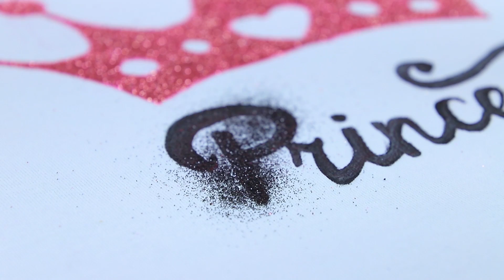Brilhe Intensamente Como Um Diamante! 12 Truques Fáceis de Beleza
Precisa incrementar seu look com brilho? Nós sabemos como fazê-lo! Com nossos truques de beleza, você vai brilhar!

Materiais e utensílios
• Corante para maquiagem
• Glitter
• Ácido cítrico
• Molde esférico
• Cílios postiços
• Cola para pele
• Mecha de cabelo sintética trançada
• Penas
• Argolinhas de metal
• Correntes de metal
• Cola Elmer’s
• Vaselina de uso cosmético
• Paleta de sombras
• Gel para cabelo
• Fixador de cabelo
• Presilha
• Lixa
• Tinta acrílica dourada
• Esmalte transparente
• Máscaras
• Verniz acrílico
• Sapato de salto
• Pasta de plástico transparente
• Máquina de costura
• Imãs
• Super cola
• Resina epoxy
• Lápis
• Delineador acrílico
• Moletom branco
• Tábua ou outra superfície dura
• Molde impresso
• Tinta para tecido
• Delineador para tecido
• Marcador permanente
• Plástico para comida
• Tinta acrílica
• Alfinetes para boton ou broche